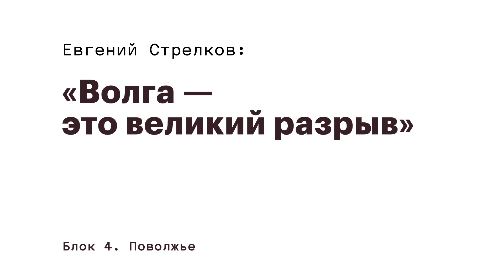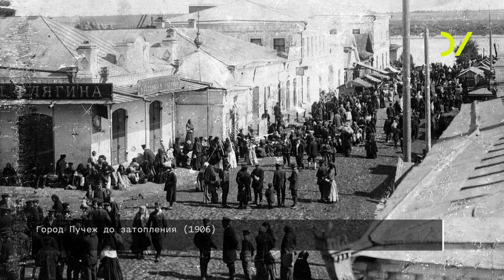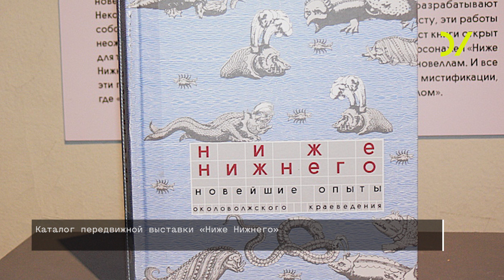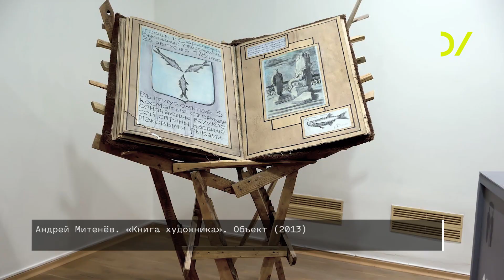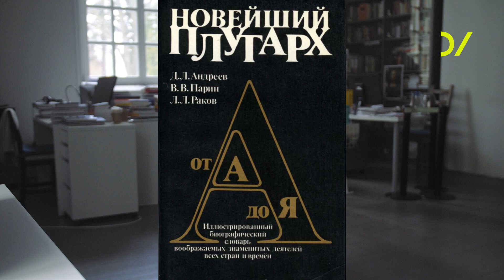Волга — это великий разрыв. Евгений Стрелков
📍 Карта России. Поволжье. Волга
Документальный сериал о жизни регионов России -"Карта России" 🇷🇺
Волга — это великий разрыв
Евгений Стрелков - Художник, поэт, куратор, главный редактор литературно-художественного альманаха «Дирижабль» и арт-директор одноименной дизайн-студии (Нижний Новгород).
📌 Содержание:
- Волга умножает смыслы 00:18
- Ранние художественные проекты / История реки Волги 00:18
- Саратовский художник Павел Кузнецов 01:29
- Волга - этническая граница / Этнический состав Поволжья 02:08
- Волга - великая нерусская река 02:14
- Звучание русла / Проект "Сирены" 04:01
- Экология Волги 04:17
- Краеведение в жанре фэнтези 06:50
- Проект Передвижной художественной выставки - Ниже Нижнего / Новейшие опыты поволжского краеведения 06:50
- Памятник революционеру Саратову / Документальный фильм - Эскулап революции 07:15
- Художественная выставка - Ниже Нижнего 10:49
- Зачем нужны фейки 12:02

🗺  Команда ОУ отправилась в экспедицию по стране, чтобы узнать о деятельности россиян за пределами столиц – от городов-«миллионников» до поселков и окраин.
Центральная тема «Карты России» – гражданское общество. В фокусе – личные инициативы, способные преображать среду: центр реабилитации для наркозависимых во Пскове, уроки компьютерной грамотности на карельском в деревне под Петрозаводском, программа по спасению портовых складов XIX века от сноса, организованная в Нижнем Новгороде.

Курс разделен на восемь блоков, представляющих восемь крупных российских регионов. Зонирование зачастую не соответствуют административному делению РФ – регионы в «Карте России» сформированы по принципу культурно-исторической общности городов и областей.